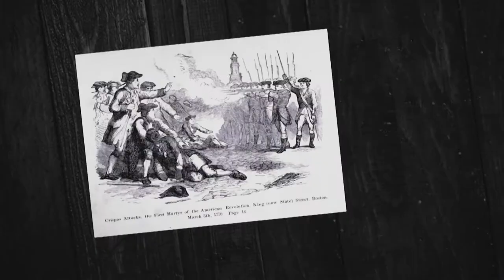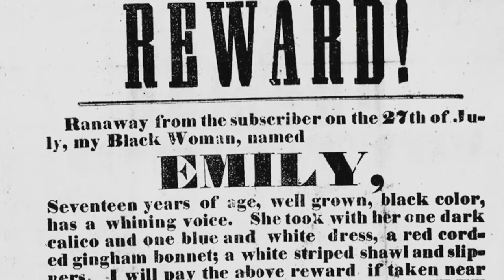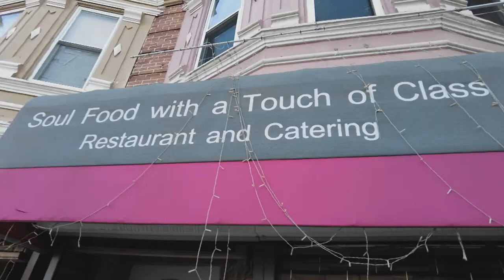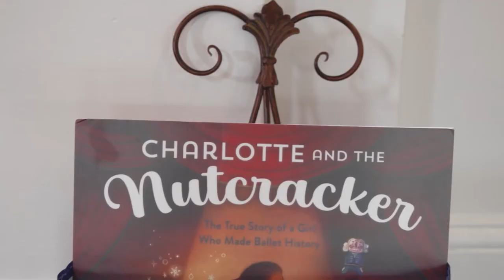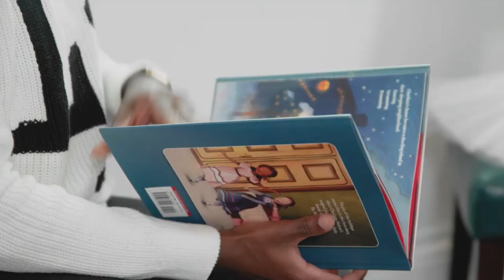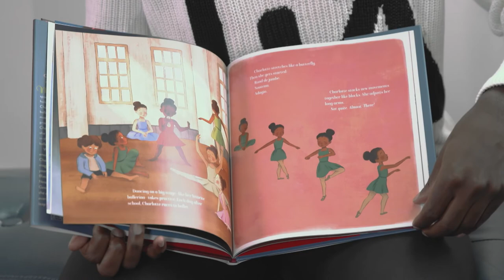Table for All: Explore the Underground Railroad in NJ with Buki Elegbede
On the series premiere of Table For All, host Buki Elegbede explores the Black experience in New Jersey. From an actual stop on the Underground Railroad in Lawnside, to a James Beard award-winning soul food chef in Camden, Buki speaks with proud black New Jersey natives to learn about the struggles, hopes, and future for their community.